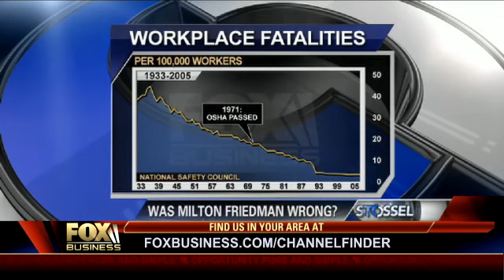John Stossel & Milton Friedman - NewWaveSlave.com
6-11-10 This is a must watch video and explains everything that is wrong with many economics professors on a college campus.  This guy is nothing more than a socialist and statist wrapped in a Ph.D. He and his words are dangerous and is a perfect example of why we are becoming NewWaveSlaves.  Capitalism is the best way to prosperity while he wants us to become slaves to the State.